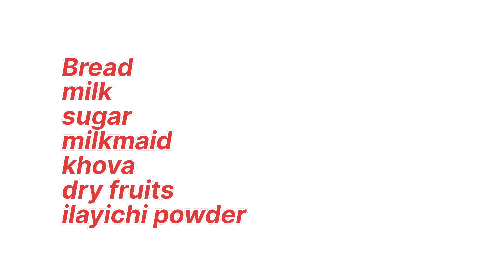Double ka meetha hyderabadi special